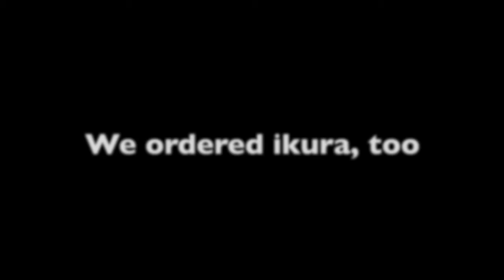Ordering ikura at Hachikyou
Hachikyou is a famous restaurant in Sapporo that specializes in ikura—more importantly, the way they serve ikura. "OISA!" doesn't actually mean anything, it's just an expression. A very loud expression! I had no idea what to expect when we went to eat there. This one is next to Blues Alley in Sapporo.

If you go, don't go without a Japanese-speaking person, as there is no English menu and no English-speaking staff. Also, reservations are essential.